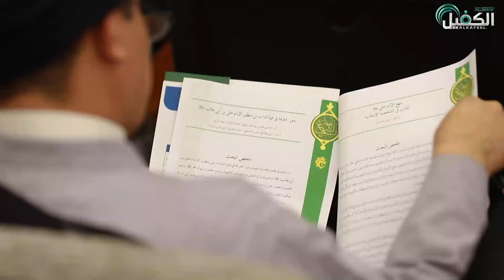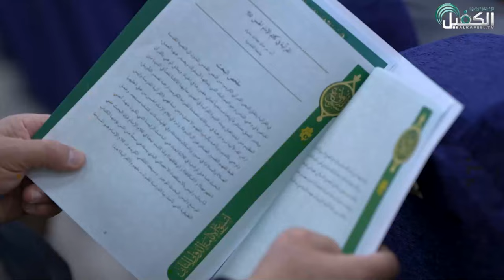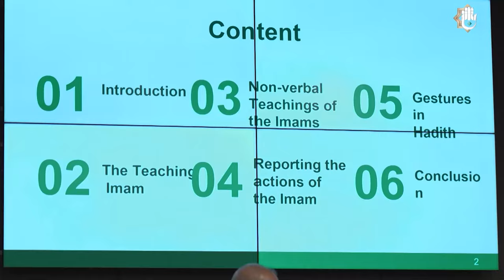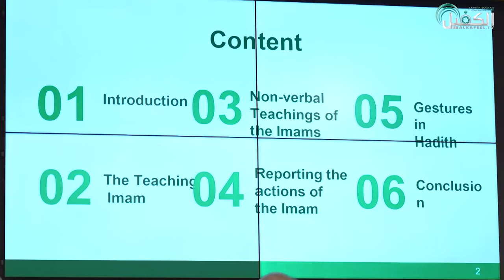مؤتمر الإمام السجاد - عليه السلام - المقام ضمن فعاليات أسبوع الإمامة الدولي الثاني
1- فيسبوك..
2- تويتر..
3- التليجرام..
4- الانستكرام..